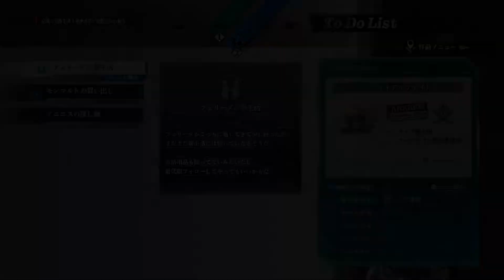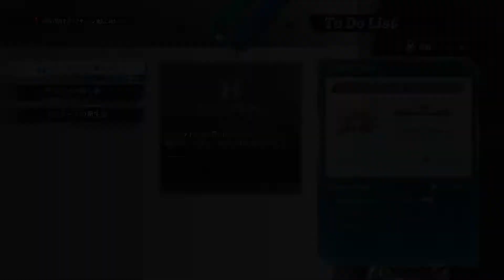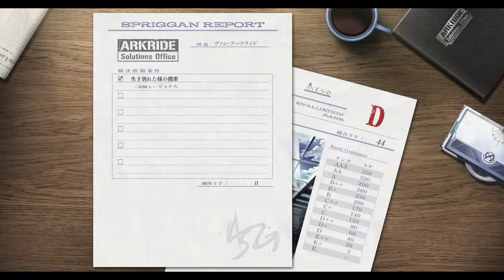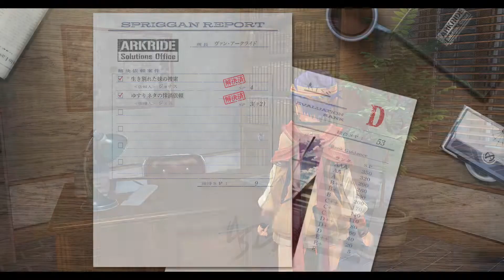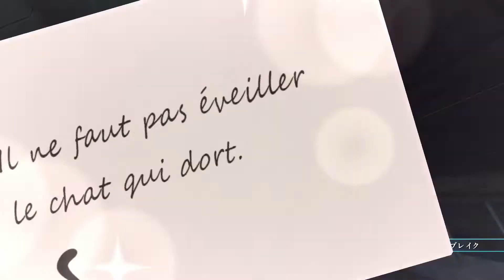#9【PS4】黎の軌跡 プレイ動画［第2章］9/19昼 コネクト：アニエス、フェリ、ユメ ～ グリムキャッツ【クロノキセキ】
PS4 英雄伝説 黎の軌跡　【黒の軌跡 Kuro no Kiseki】

The Legend Of Heroes Kuro no Kiseki